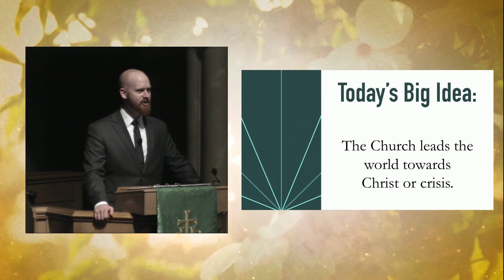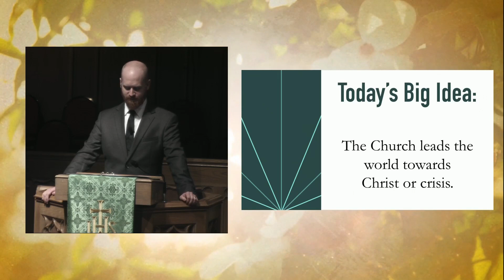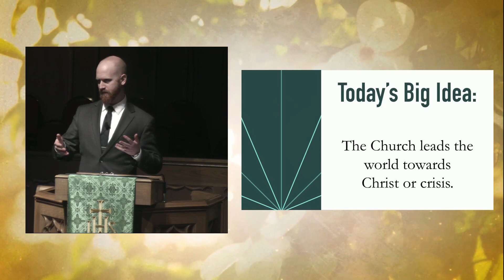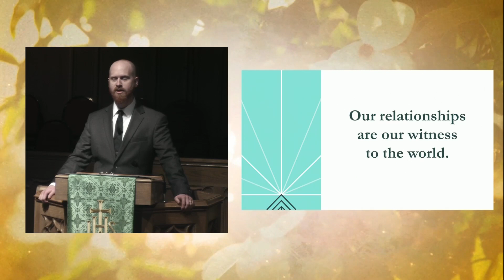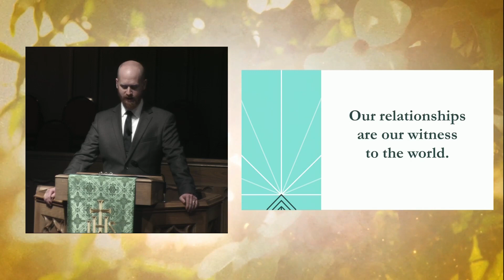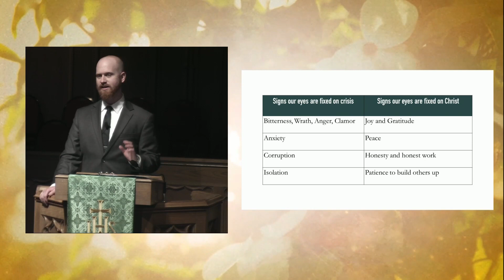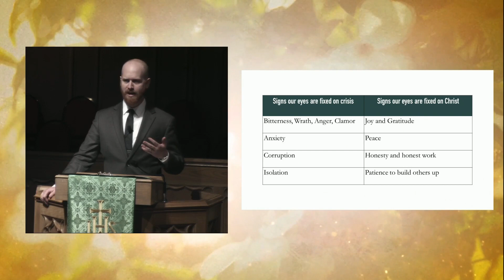November 26 Sermon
Sermon from November 26, 2023 at Beverly Heights Church